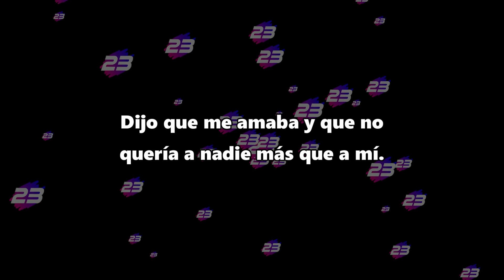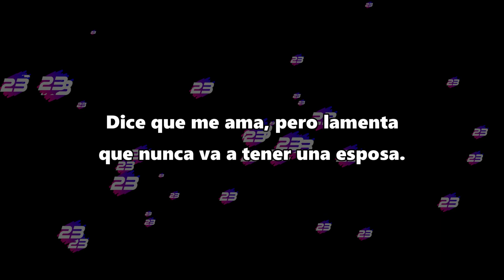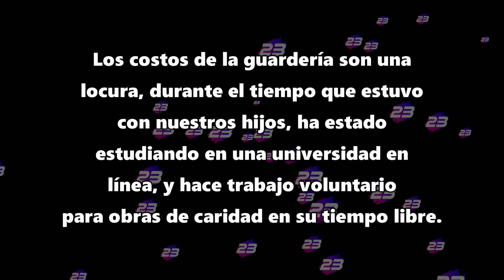Mi esposa es lesbiana y me siento culpable - Con Actualización - Reddit Español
Mi esposa es lesbiana y me siento culpable incluso de pensar en divorciarme.
Con Actualización

Créditos:
Foto thumbnail